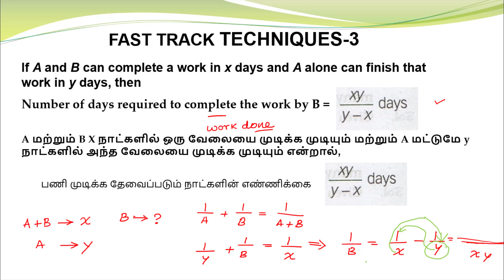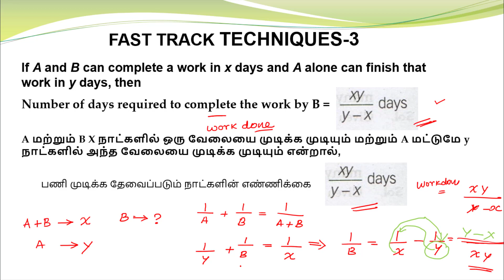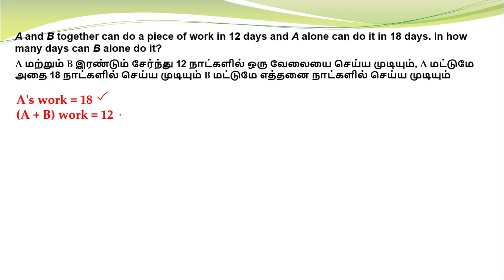TNPSC CLASS-4 | TIME AND WORK | FAST TRACK TECHNIQUES-3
TNPSC CLASS-4 TIME AND WORK | FAST TRACK TECHNIQUES TO WORK AND TIME |
GROUP -4, GROUP-2, GROUP- 1
TIME AND WORK
 FAST TRACK TECHNIQUES TO WORK AND TIME

நமது telegram group for group 4 exam..